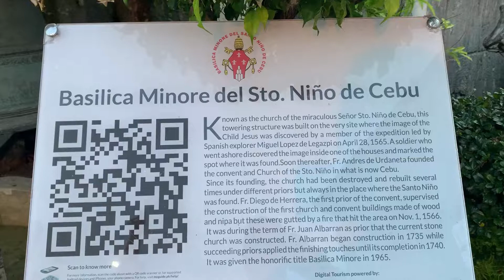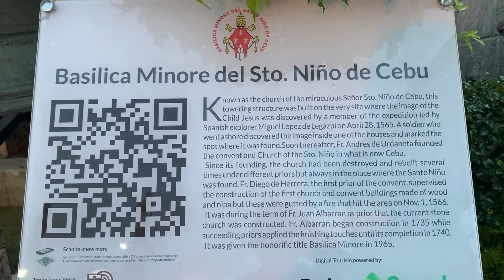Basilica Minore Del Santo Niño De Cebu | Magellan's Cross | Walking Tour | Cebu, Philippines | Calm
Self-guided walking tour: Historical churches in Cebu

Walking with God is a daily adventure.